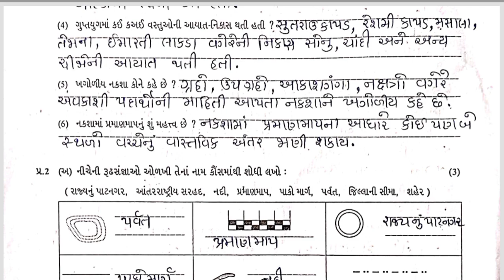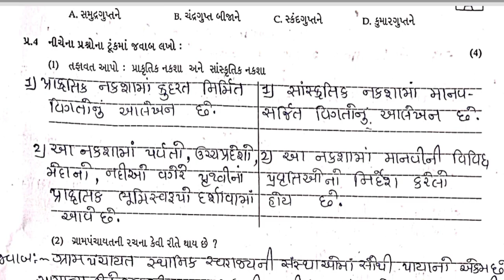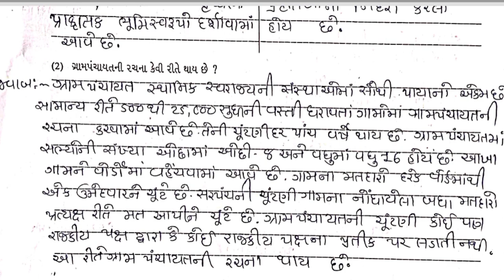Std6 Social science Test Pepar Solution 22 02 23